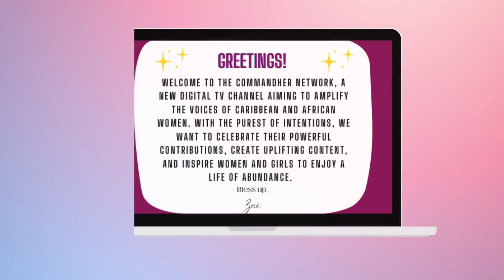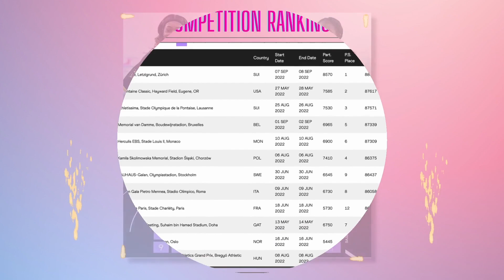HEIGHTS OF GREAT WOMEN: The HERSTORY of Jamaican Women Athletes at the World Championships!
✨ The CommandHer Network is a new platform developed to share the incredible stories of Caribbean and African women. ✨

Heights of Great Women: Ep. 1
("The Reign")

The sprint factory does it AGAIN! The women of Team Jamaica 🇯🇲 finished at the top of the Nation's Ranking list that was recently published by the World Athletics. Join me, as I briefly explore the HERSTORY of women who've represented Team Jamaica at the World Championships. 🎉🏃🏾‍♀️